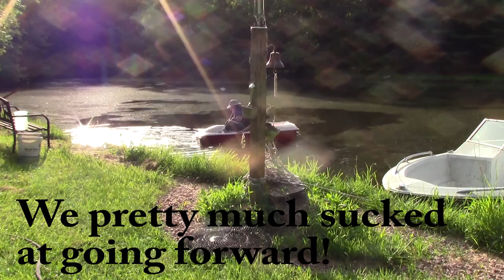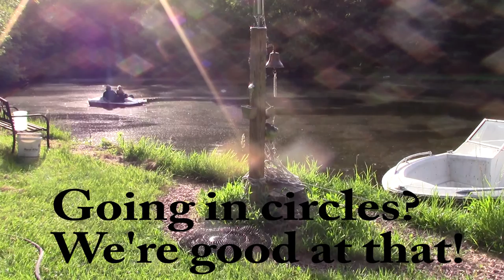Wench Lori Launches Sun Dolphin 5 Person Paddle Boat for Maiden Voyage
21 Jun 2016. Wench Lori Launches Sun Dolphin 5 Person Paddle Boat for Maiden Voyage in Bloomfield Indiana. We picked this up from the Rural King store in Bloomington, IN.